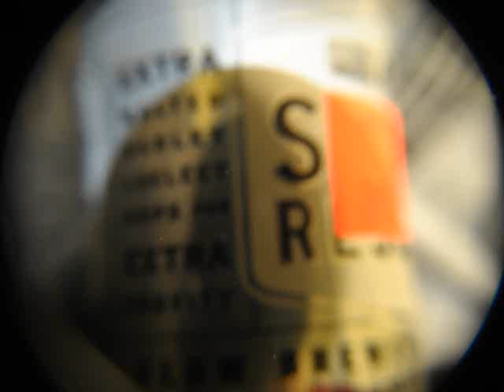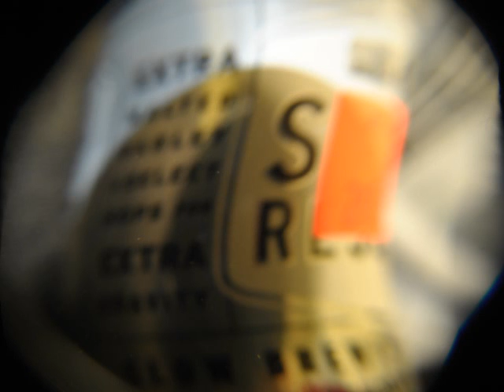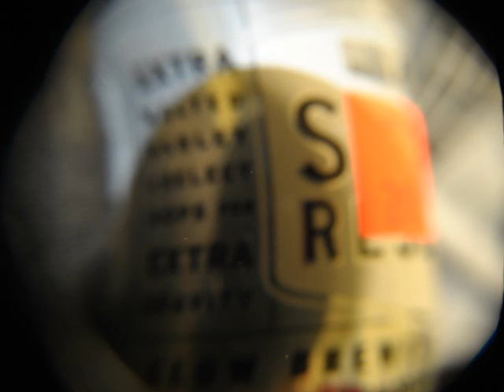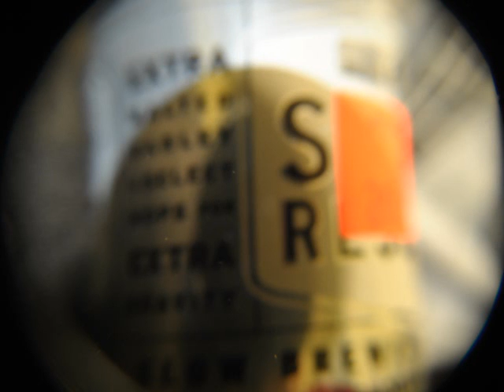i dont even know chad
eichhfahn, i dont even know